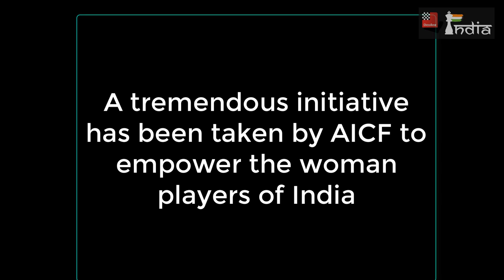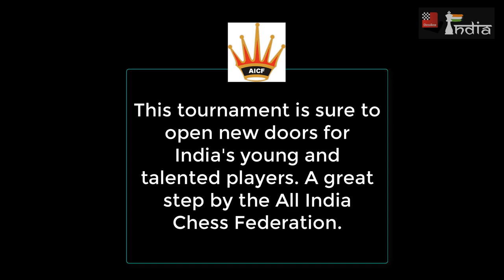A huge exposure for the young and talented women players of India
Spending on prize money of tournaments is not something that AICF would like to indulge in. But the current team in AICF led by Bharat Singh Chauhan have felt that the growth of woman chess in India is of paramount importance and hence have decided to sponsor the prize fund of SBI Life AICF Women's Grandmaster Round Robin event to the tune of 7.5 lakh. This is an investment in the future of Indian women's chess as six of our most talented youngsters get a chance to face six well-established international opponents and fight for their WGM norms.

This video shows you the colourful opening ceremony that took place on the 12th of June 2018 at the Acres Club. Get a feel of the entire environment.